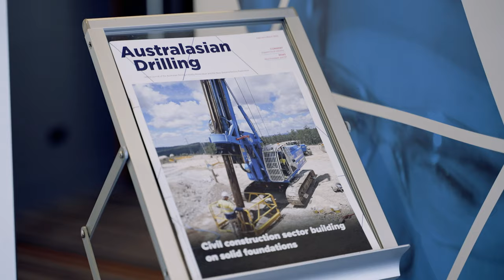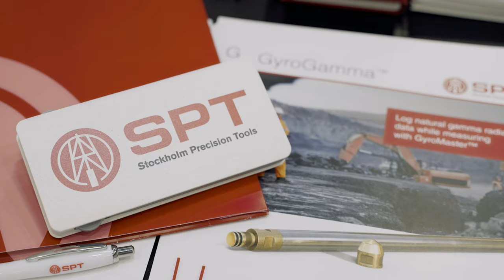SPT at Drill 22 in Adelaide Centre | Meet SPT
From May 17th to 19th, Drill 22 was held at the Adelaide Convention Centre in Australia. SPT participated with a booth in space 34.
Learn more about the history and beginnings of SPT thanks to this video hosted by Masoud Jangani, SPT Region Manager for Australasia. Masoud tells you about what we do at SPT while you can enjoy watching what was done at ADIA Drill 22.

00:16 Introduction
00:32 Our beginnings
01:03 The last two decades
01:33 Support in Australia
01:57 Suscribe